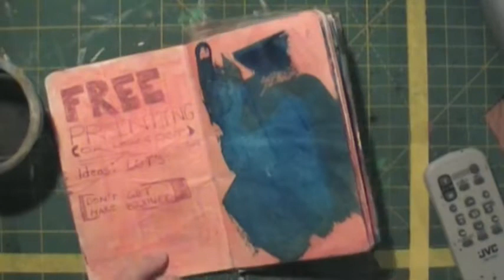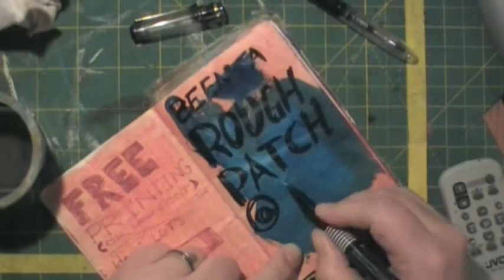Automatic Drawing: Floods of Watercolor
A little automatic drawing.

Drawn with a fountain pen loaded with Noodler's Heart of Darkness black ink.